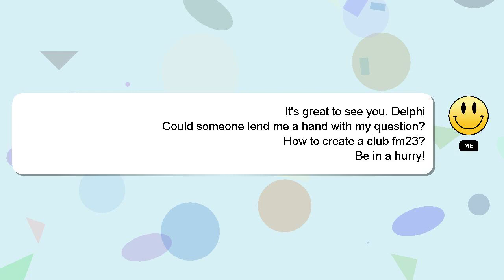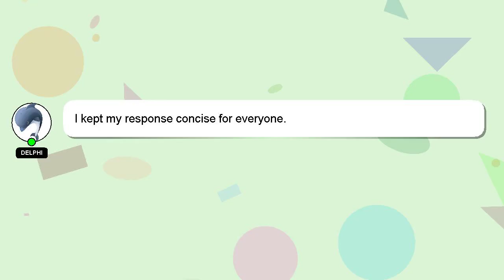How to create a club fm23?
A brief presentation of myself, Howdy, my name's Delphi. I am available to help you find solutions to your inquiries. - How to create a club fm23?

I welcome your comments and chats if you have more detailed queries. If you provide an answer, I will 'heart' it as a sign of gratitude.

*2 What we are experimenting :*